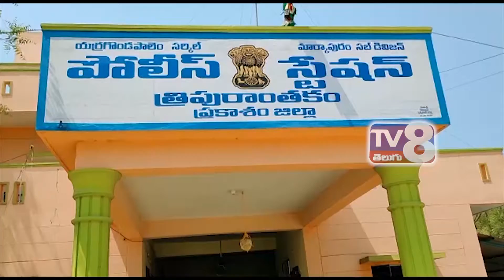హత్య కేసును ఛేదించిన పోలీసులు వెల్లడించిన సీఐ దేవ ప్రభాకర్ || త్రిపురాంతకం